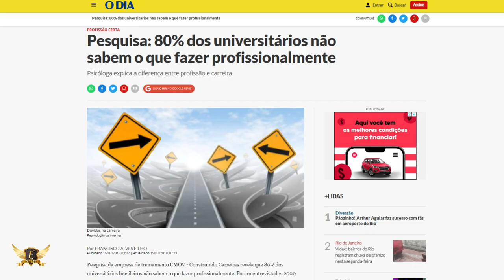Se VOCÊ É PAI ou MÃE e tem um filho querendo ser militar, SAIBA dessas coisas!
Apoiar seus filhos é algo importantíssimo e, para te ajudar nessa tarefa, compartilho com você neste vídeo o meu ponto de vista acerca da vida militar após 12 anos de atividade.

Sei que muitas dúvidas podem surgir a respeito do assunto e isso é normal. Tire todas aquelas que por ventura o incomode para que seus filhos possam ter seu total apoio nessa fase de preparação e estudo. Sem você, toda essa jornada se torna muito mais difícil.

Forte abraço! Cap Cacavo.

⛔ Gostou? Não se esqueça de DAR O LIKE e COMPARTILHAR!

Quer entender mais sobre a carreira militar?